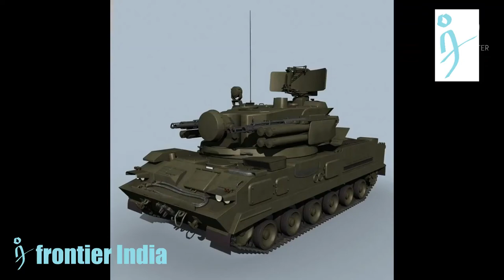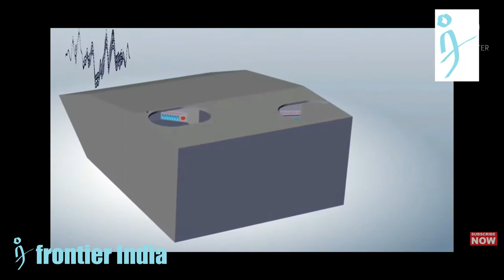Indian Army 'Future Ready Combat Vehicle' - FRCV Tank Project